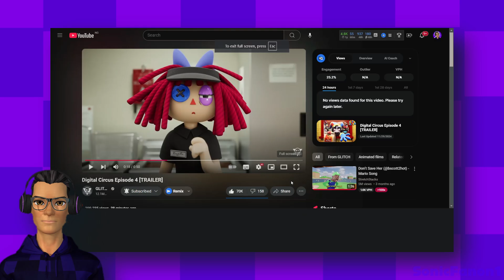THE CIRCUS GANG WORKING AT MCDONALD'S | Digital Circus Episode 4 [TRAILER] (Reaction and Analysis)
Age rating: PG (parental guidance)

Today, we react to Digital Circus Episode 4 [TRAILER] by @GLITCH and @Gooseworx. See you all at Spudsy's on December 13th. Can the circus gang handle minimum wage? Let's watch and find out!

Video edited in Wondershare Filmora 13. Motion capture made in Animaze. Audio recorded in Audacity. Screen captured in OBS Studio. Thumbnail made in InShot.

Gooseworx & Evan Alderete - Get Isekai'd!
SEGA - Casino Forest
Tee Lopes - Blossom Haze
SEGA - Death Prison
SEGA - Cyber Space 1-1: Database
SEGA - Windy Hill - Zone 1
Chizzy Stephens - Gotta Go Fast

The Amazing Digital Circus and all related trademarks are the property of Glitch Productions.